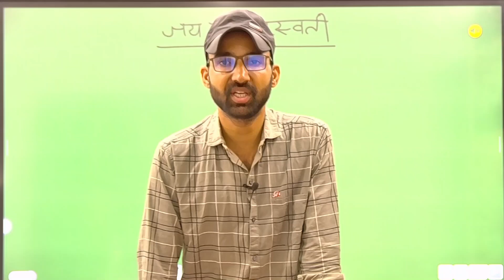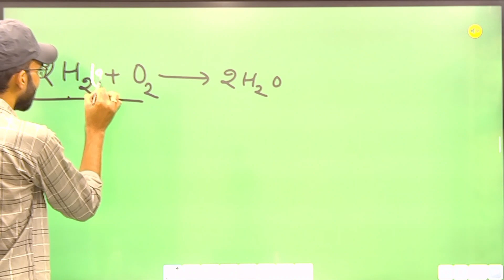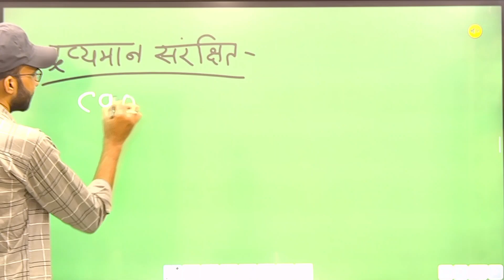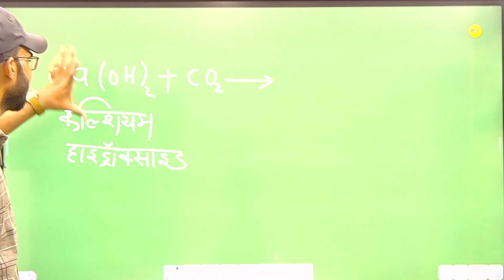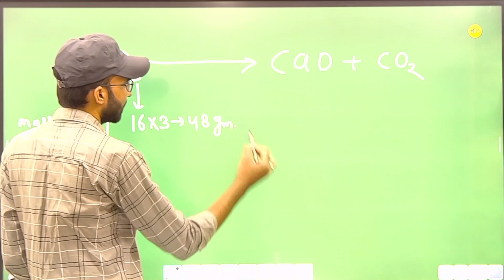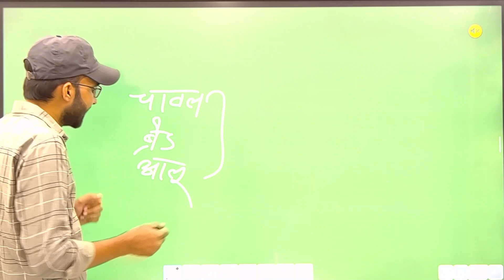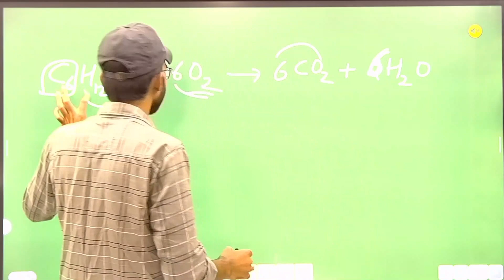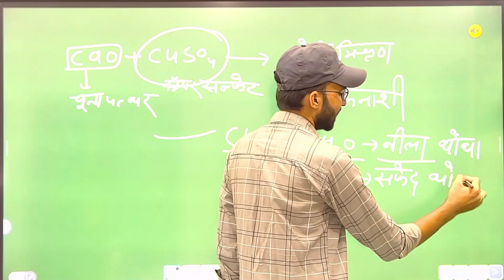Science 10th class NCERT+RBSE class no: 2#reet